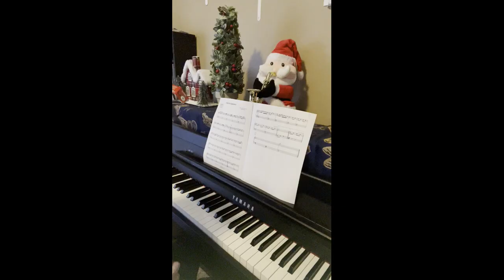Calendario de Adviento Musical 2022 - Dic 05 - El Burrito Sabanero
Sigue día a día la música navideña que subiremos, The Piano Studio Puebla y The Piano Studio of Omar Granados